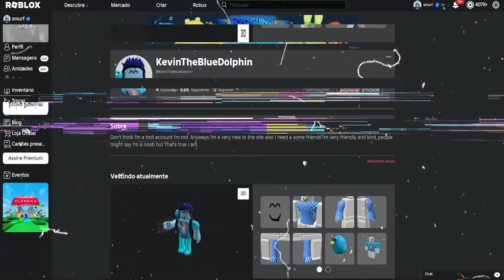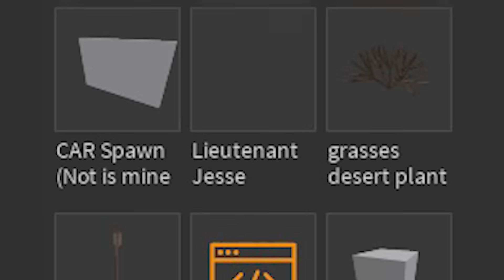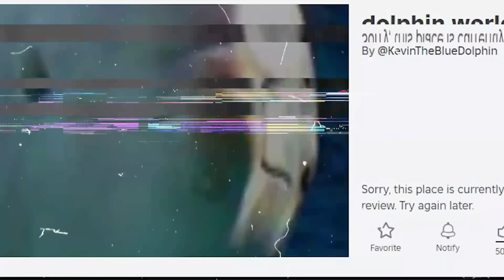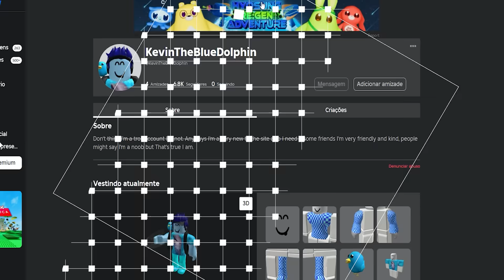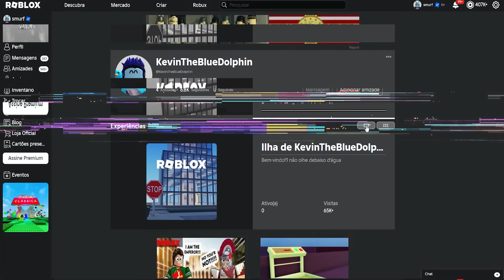Essa é a conta MAIS MACABRA do ROBLOX..💀